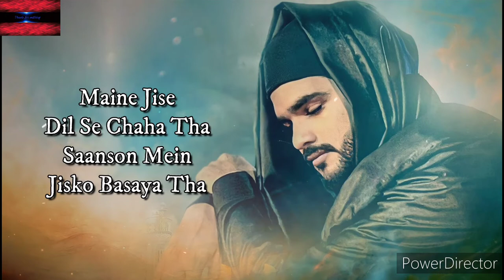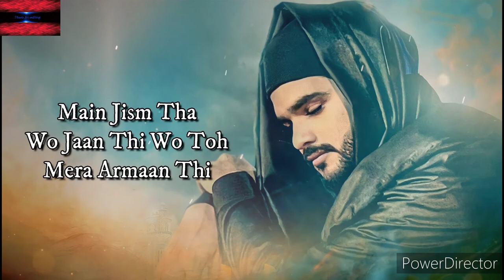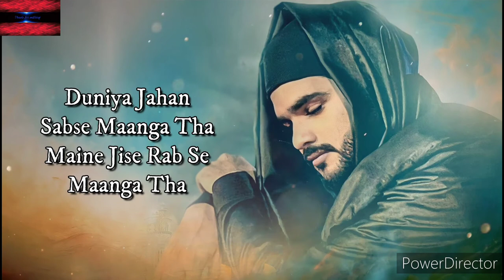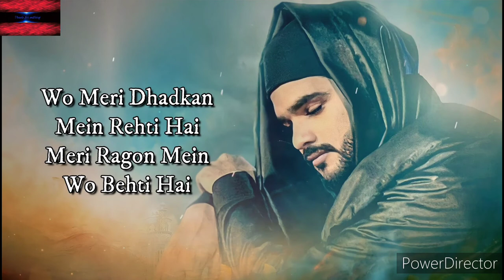Kaash Woh Door Na Jaati (lyrics) | Salman Ali | Himesh Reshammiya | Lifetime music